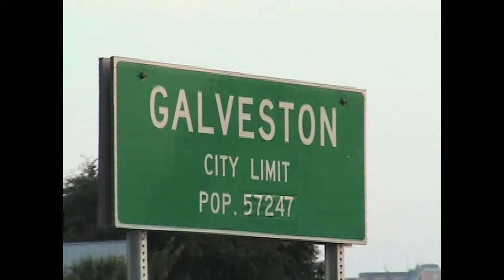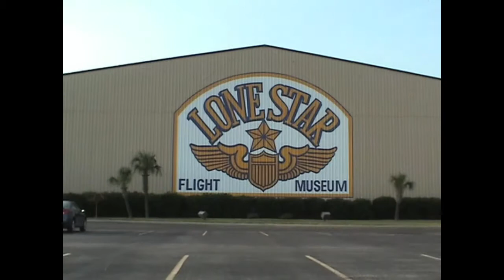Galveston Oh Galveston 2009 Ingrid Gonzalez